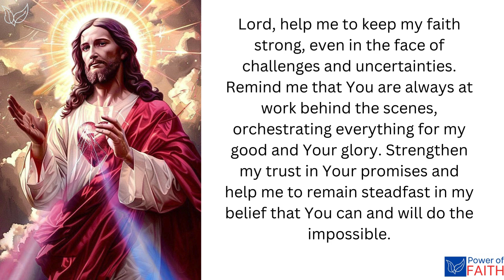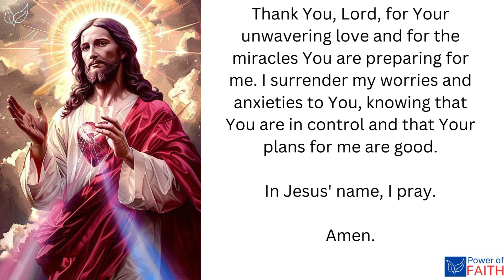Miracles are on the way, keep the Faith Prayer